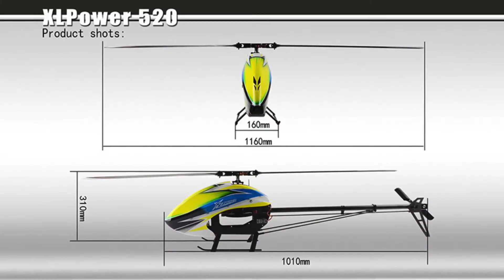Built Quality Xlpower 520